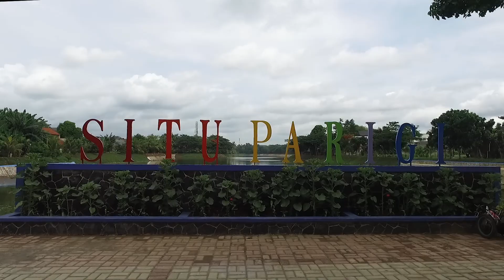SITU PERIGI 2020 ( rekapitalisasi situ perigi )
perbaikan area setu perigi di lakukan pada pertengahan tahun 2020 hingga akhir tahun 2020, saat ini waduh lebih terlihat indah dan bisa di pergunakan kembali oleh warga.